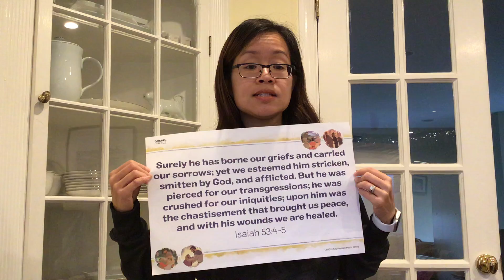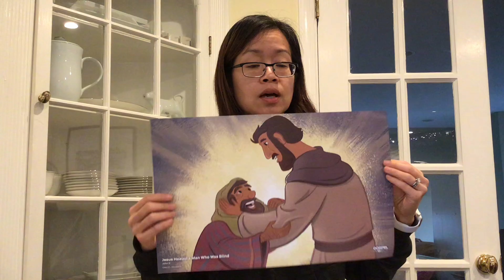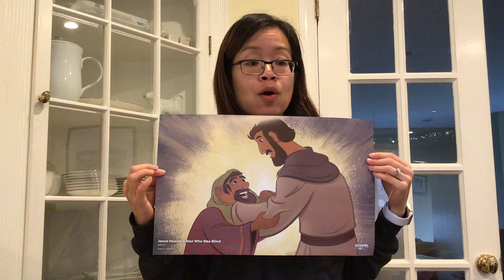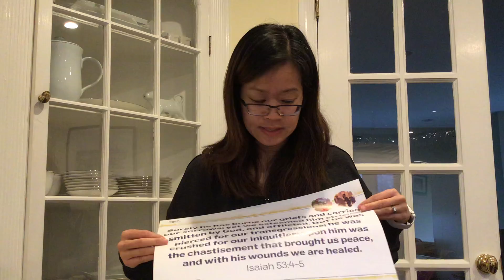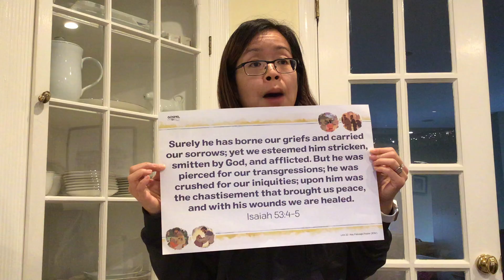January 24 Sunday School Lesson